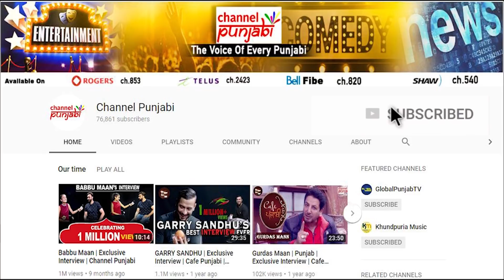PGI ਦੇ ਮਾਹਿਰ ਡਾਕਟਰ ਦੇ ਵੱਡੇ ਖੁਲਾਸੇ! ਕੱਲੀ-ਕੱਲੀ ਗੱਲ ਕਰੋ ਆਪਣੀ ਡਾਇਰੀ 'ਚ ਨੋਟ!